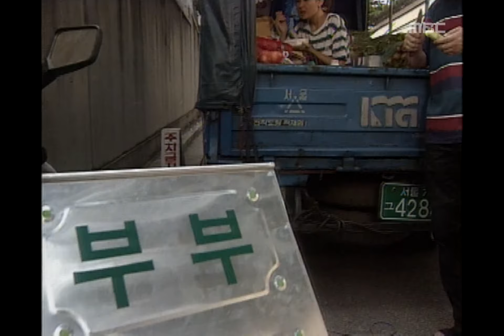The Moon of Seoul, 69회, EP69, #5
The Moon of Seoul(서울의 달), 69회, EP69, 1994/09/03, MBC TV, Republic of Korea

영숙에게 점심 배달하며 홍식얘기 꺼내는 춘섭